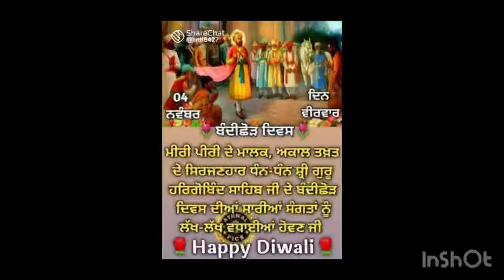Amyra ne ki bahut masti or Diwali shopping 😍 ||vlog 21||mr&mrssodhivlogs❤️